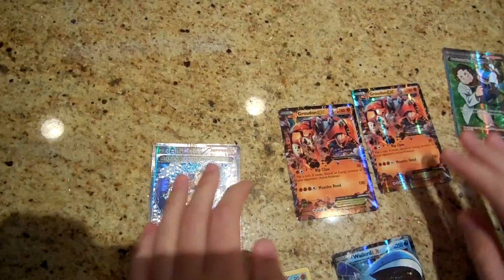Opening up pack of Pokemon cards...great pull! Banker